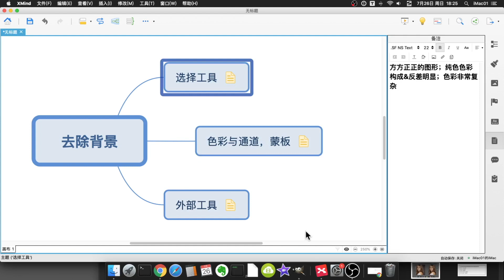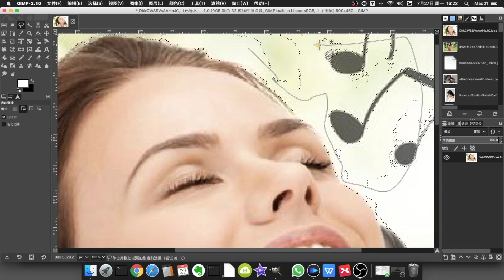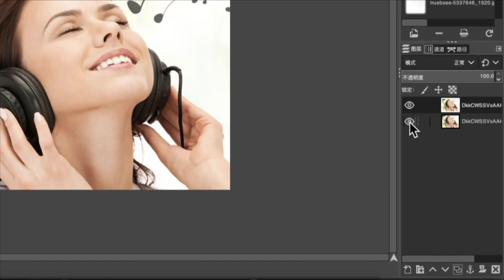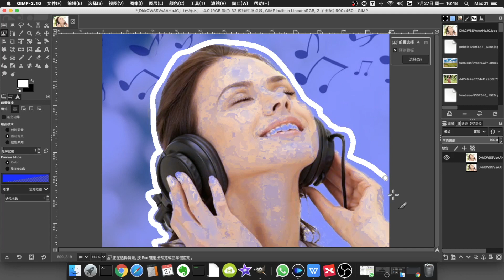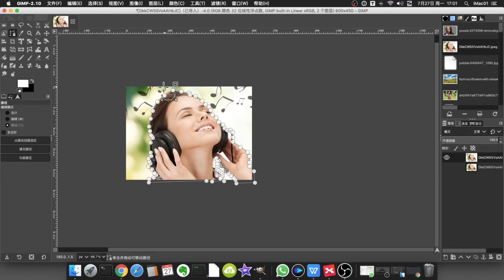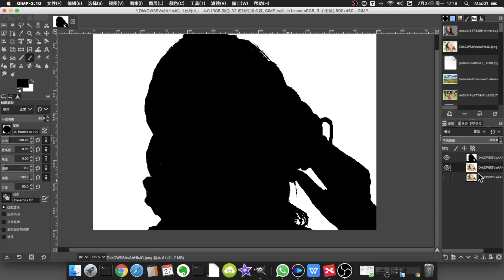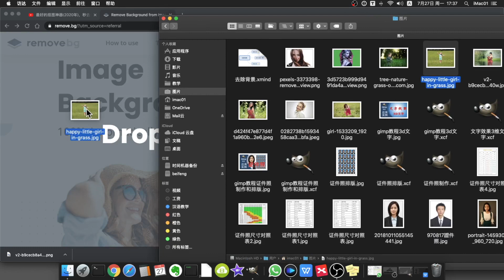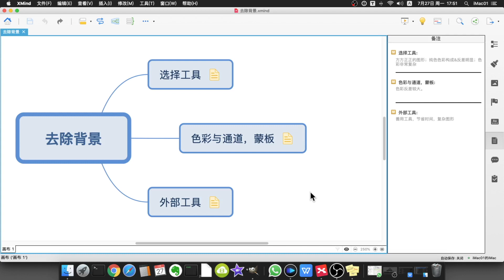Gimp2.10抠图教程【干货】，如何用gimp进行快速抠图？【5种超实用技巧】gimp去除背景最全方法教学。1）选择工具抠图；2）用通道蒙板抠图；3）结合外部工具抠图。抠图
干货，高质量原创
02:10 选择工具抠图
23:50 用通道，蒙板抠图
31:36 结合外部工具抠图
GIMP是强大的图像处理及创作工具，它媲美PhotoShop，并且免费与强大。
Gimp有非常方便的工具，多样的滤镜，及众多实用的功能。
本频道，会和您一起来体验gimp的奇妙的世界。